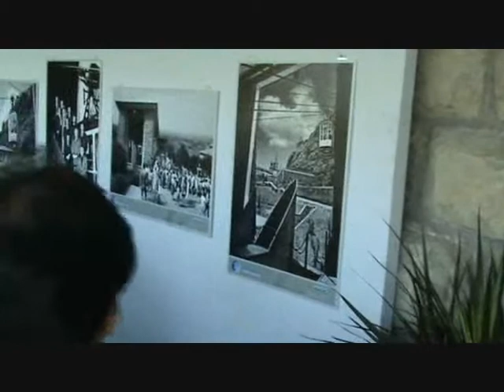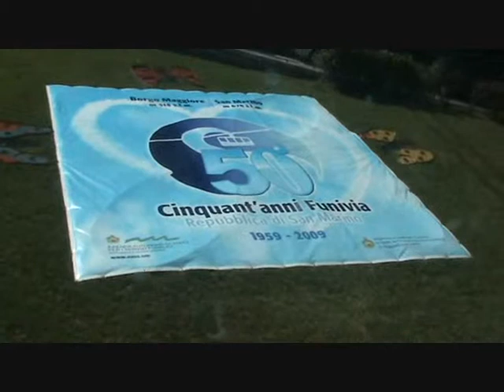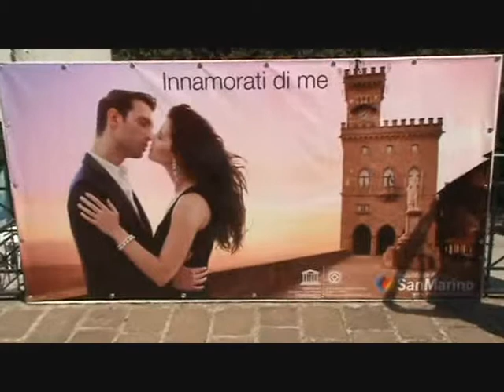50 anni funivia